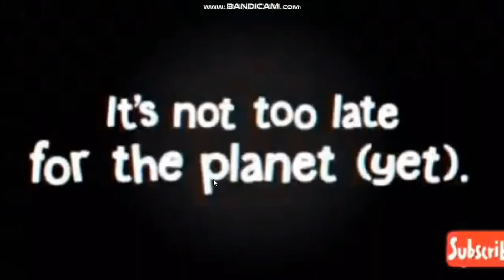[YTPMV] Badcycle song